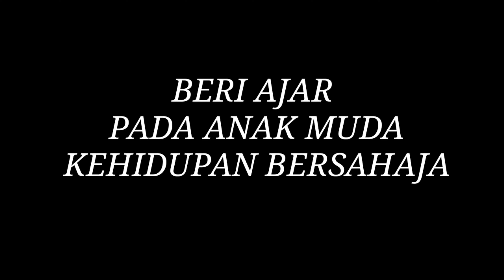SABA BUDAYA BADUY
Saba Budaya Baduy adalah penamaan bagi aktivitas wisata di Tatar Kanekes Baduy.
Anggota Bale Seni Ciwasiat yang terdiri dari anak-anak muda Banten diharuskan untuk belajar dari kehidupan masyarakat adat Sunda di Kanekes Baduy yang menyatu, ramah lingkungan, menjaga alam yang merupakan titipan leluhurnya pada mereka.
Ngabaratapakeun, ngabaratanghikeun, ngabarataalamkeun.
Sehingga generasi Banten tidak lipa akan leluhurnya.